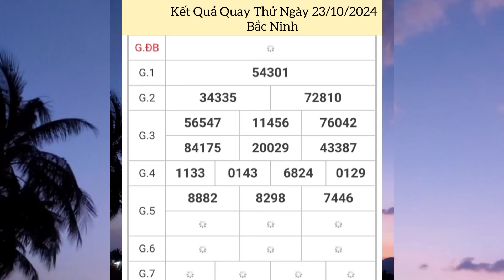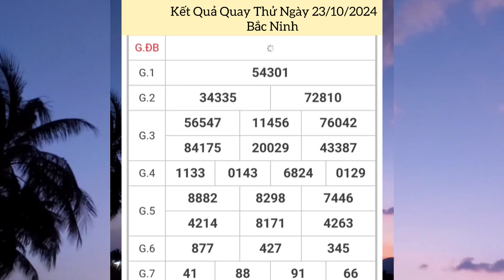Quay Thử Xổ Số Miền Bắc | Bắc Ninh | Ngày 23/10/2024